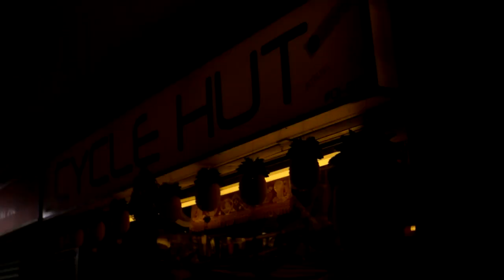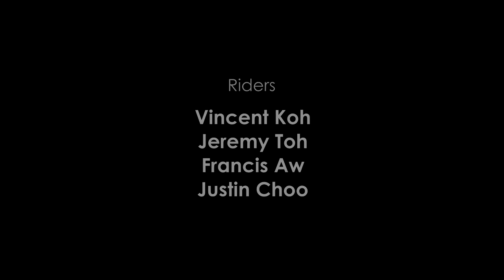Town Ride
Promotional video for Cycle Hut/FixupYourGear.

1. Embryonic Journey by Jefferson Airplane
2. Happy Cycling by Boards Of Canada
3. Soul Sacrifice by Santana